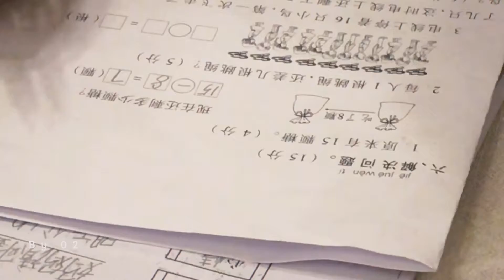2018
Canada and Chengdu